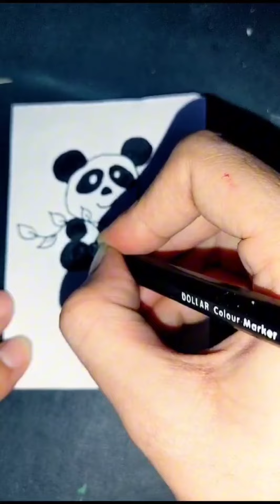How to draw a cute panda step by step#panda#cuteart#easydrawing#1millionviews#viralvideo#like#art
How to draw a cute panda step by step